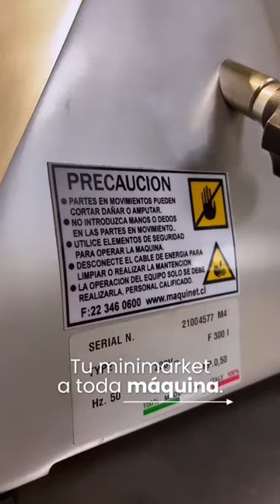Tu minimarket a toda máquina! ✅ Cotiza llamándonos al ☎️ 223 460 600 (🇨🇱)